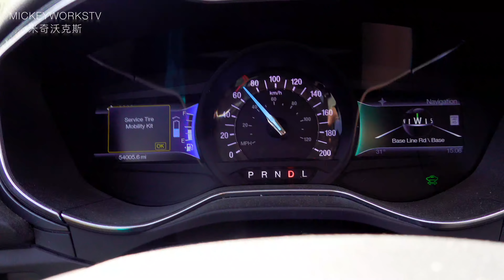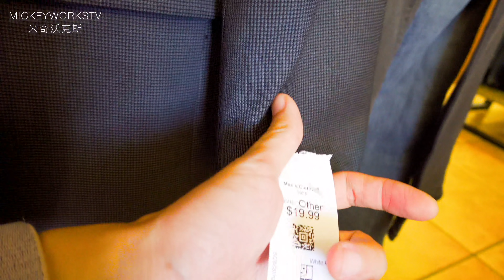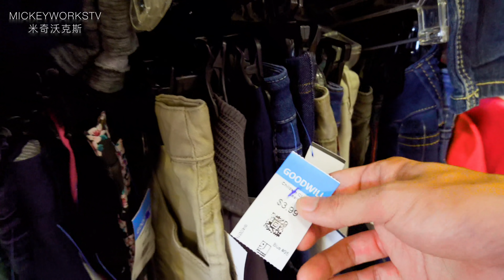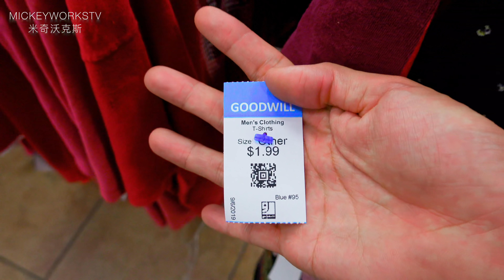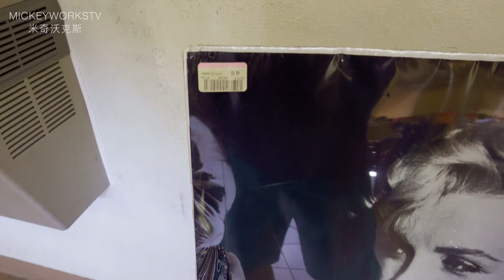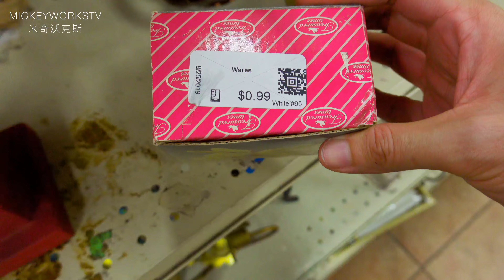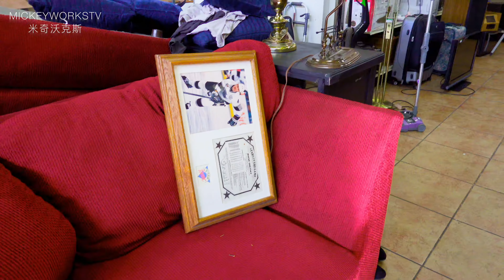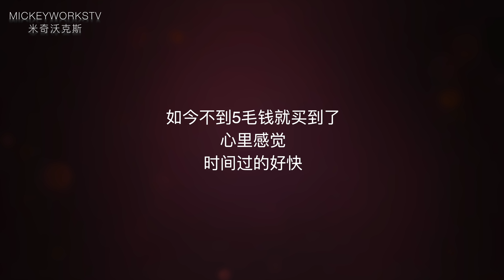我最后花了三块钱买了这些，美国几乎不要钱的商店探店【MickeyworksTV】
7.99的衣服，19.9的西服，这家店为什么东西这么便宜呢？一般都卖些什么东西呢？来跟我一起看看吧！